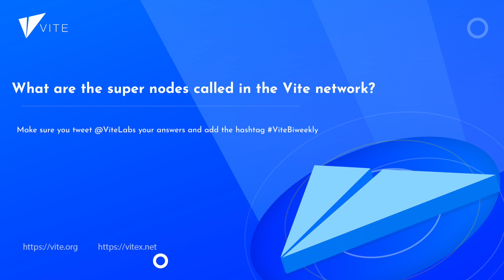ViteBiweekly May 1-15, 2021 (with Vite Labs Ambassador Soraya Torrens)